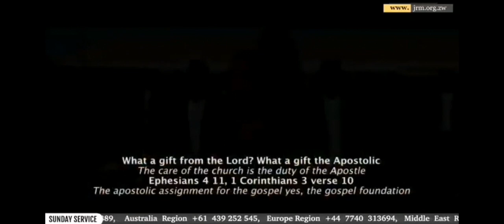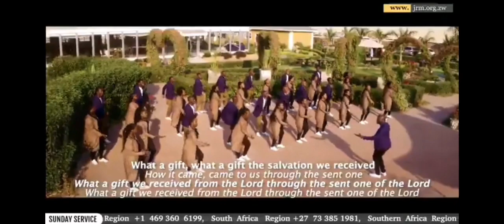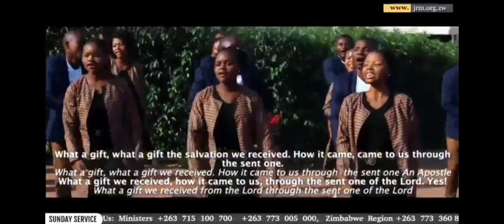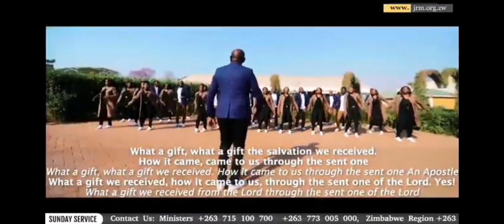What A Gift ( Apostles)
JRM PRAISE